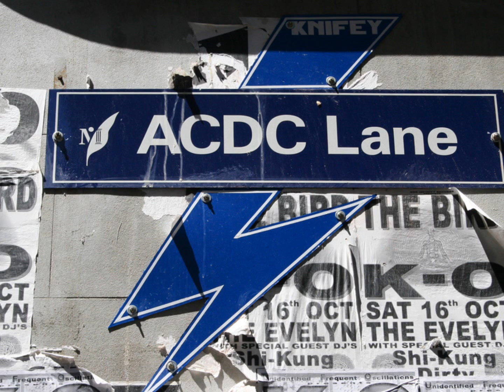AC/DC street art